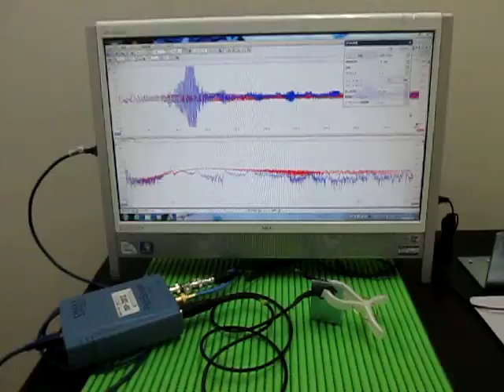超音波プローブ Ultrasonic Probe